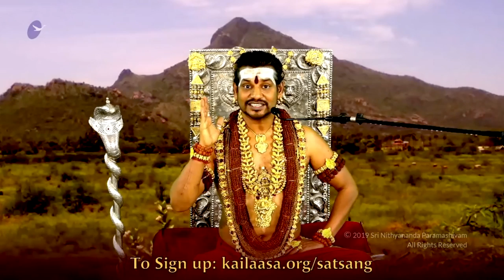If You Study Hindu History You Will Have Devotion for Your Ancestors